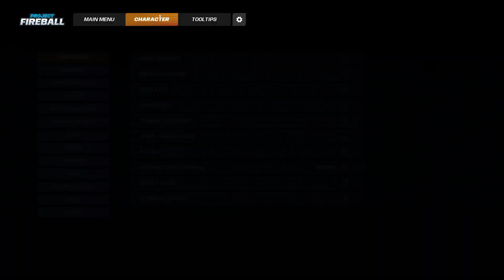Project Fireball | First Match Gameplay | Exploring Mechanics | No Commentary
Step into the action-packed arena of Project Fireball with this no-commentary gameplay video, showcasing my first match as I explore the mechanics of this free-to-play fantasy-arcade footbrawl game. Dive into the thrill of 2v2 battles where strategy, superpowers, and chaos collide in a futuristic sports environment!

🔹 Gameplay Highlights:
⚡ First Match Experience: Join me as I take my first steps into the world of Project Fireball and get a feel for its fast-paced mechanics and gameplay.
⚔️ 2v2 Battles: Watch intense, real-time footbrawl action as teams clash to score goals by any means necessary.
✨ Super Abilities: Witness the unique powers of the game’s heroes as they shape the battlefield with powerful abilities and creative plays.
🌟 Exploring the Arena: Experience the dynamic environment of Project Fireball’s futuristic arenas, where anything can happen!

Whether you're a seasoned multiplayer gamer or a curious newcomer, this video offers a glimpse into the adrenaline-filled matches that Project Fireball delivers.

💬 Share your tips or thoughts on the game in the comments below.